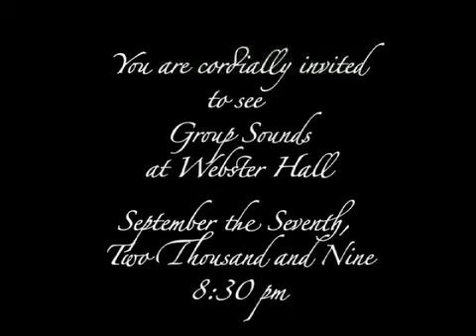GROUP SOUNDS IS BACK. EPISODE 002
WERE BACK
COME TO WEBSTER HALL SEPT 9th 8:30pm